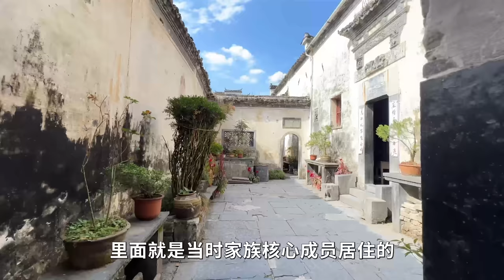安徽大山发现罕见石雕，有日本人不远万里想弄走，老人回应不可能